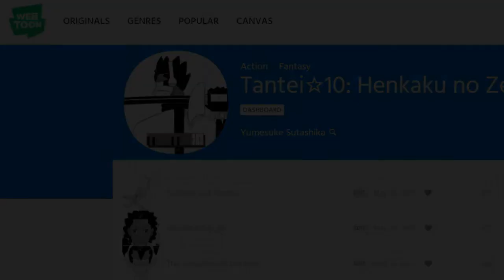Nen: Power System Analysis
Nen analysis.